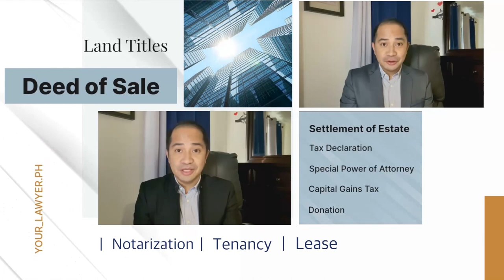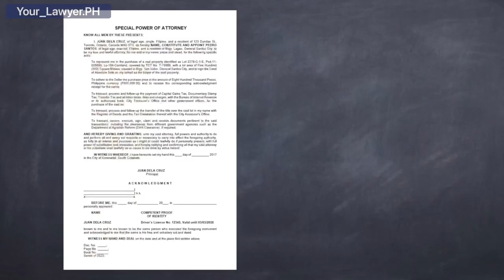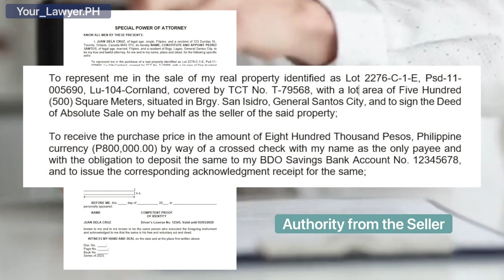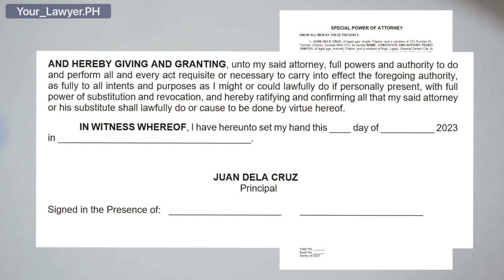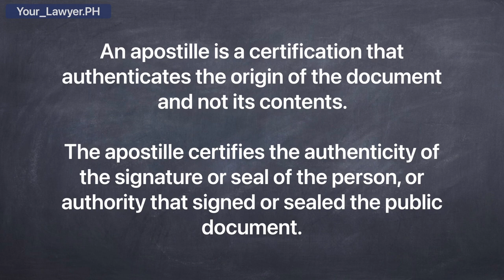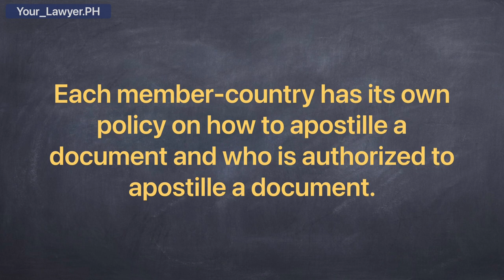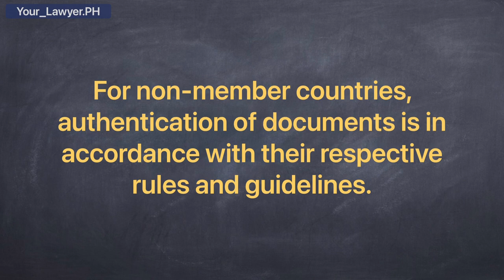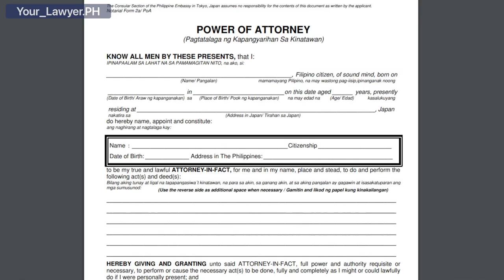BUYING OR SELLING REAL PROPERTY IN THE PHILIPPINES | PHILIPPINE REAL ESTATE SERIES EP#2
Buying land in the Philippines; Selling land in the Philippines; Real estate investment in the Philippines; Special Power of Attorney or SPA; Apostille of SPA; Legalisation or consularization of document; Deed of Sale; Deed of Absolute Sale; Deed of Conditional Sale; Contract of Sale of Land; Contract to Sell; Authority to Sell; Authority to Buy; Notarization; Authentication of document; Apostille Convention; Authentication of Special Power of Attorney; Agent; Department of Foreign Affairs; How documents are apostilled?; How to sell land in the Philippines?;  How to buy land in the Philippines; Real estate transaction for foreign nationals; Can you buy or sell your property in the Philippines from abroad?  How to authorize an agent for a real estate transaction in the Philippines?; When is a special power of attorney necessary?  Why is special power of attorney required?  When should you execute a special power of attorney?  Civil Code of Philippines; Law of Agency; Buying and selling land in the Philippines; What you can do if you have land for sale in the Philippines?  What to do if you have lot for sale in the Philippines?; Sale of real property in the Philippines; Philippine vlog; Real estate vlog; Philippine vlogger;  Vlog Philippines; Vlogger Philippines; Filipino vlog; Filipino vlogger; Vlog on real estate; Philippine real estate updates; Tips in buying land; Tips in selling land; Notarization requirement in the Philippines;  Philippine Real Estate Law; Philippine Law on Property.

Pertinent Provisions of the Civil Code of the Philippines:

“Article 1868. By the contract of agency a person binds himself to render some service or to do something in representation or on behalf of another, with the consent or authority of the latter. (1709a)”

“Article 1878. Special powers of attorney are necessary in the following cases:

(1) To make such payments as are not usually considered as acts of administration;

(2) To effect novations which put an end to obligations already in existence at the time the agency was constituted;

(3) To compromise, to submit questions to arbitration, to renounce the right to appeal from a judgment, to waive objections to the venue of an action or to abandon a prescription already acquired;

(4) To waive any obligation gratuitously;

(5) To enter into any contract by which the ownership of an immovable is transmitted or acquired either gratuitously or for a valuable consideration;

(6) To make gifts, except customary ones for charity or those made to employees in the business managed by the agent;

(7) To loan or borrow money, unless the latter act be urgent and indispensable for the preservation of the things which are under administration;

(8) To lease any real property to another person for more than one year;

(9) To bind the principal to render some service without compensation;

(10) To bind the principal in a contract of partnership;

(11) To obligate the principal as a guarantor or surety;

(12) To create or convey real rights over immovable property;

(13) To accept or repudiate an inheritance;

(14) To ratify or recognize obligations contracted before the agency;

(15) Any other act of strict dominion. (n)”